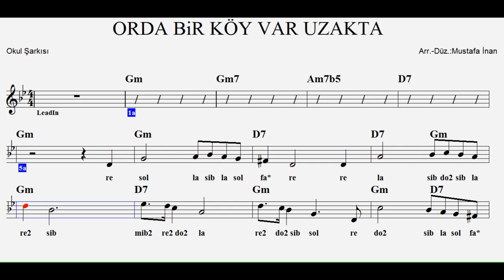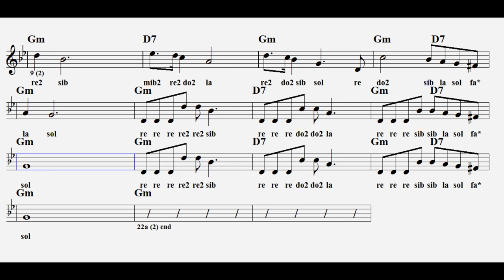ORDA BİR KÖY VAR UZAKTA--Gm--::Flute,Melodica,Guitar,Obua,Keyboard,Recorder.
Ahmet Kutsi Tecer'in şiiri. Sağ tarafında 2 yazan notalar ince, yıldız olan notalar ise diyezli çalınacak..

ORDA BİR KÖY VAR UZAKTA
Orda bir köy var, uzakta,
O köy bizim köyümüzdür.

Orda bir ev var, uzakta,
O ev bizim evimizdir.
Yatmasak da, kalkmasak da
ETİKET.
orda bir köy var uzakta o köy bizim köyümüzdür dinle
orda bir köy var uzakta o köy bizim köyümüzdür sözleri
orda bir köy var uzakta bir dağ masalı
orda bir köy var uzakta o köy bizim
orda bir köy var uzakta münir ceyhan
orada bir köy var uzakta erken cumhuriyet döneminde köycü söylem
orda bir köy var uzakta erken cumhuriyet döneminde köycü söylem
orada bir köy var uzakta şiiri hangi köy için yazılmıştır
orda bir köy var uzakta o köy bizim köyümüzdür,